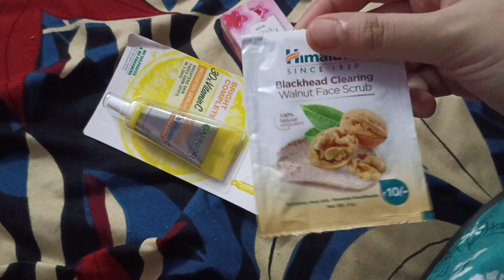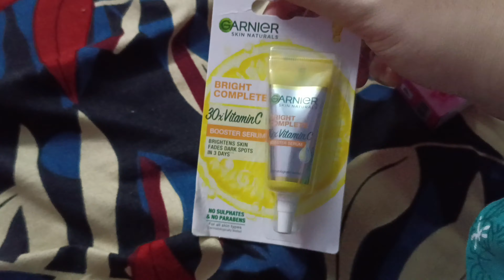My Second Day In Kolkata